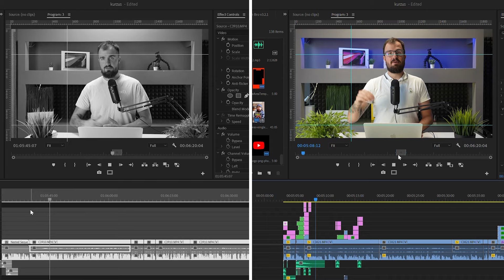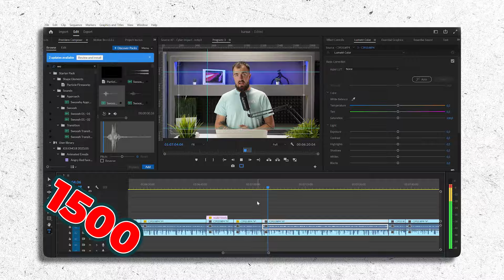1.500 VS 15.000 FT VIDEÓ VÁGÁS - EZÉRT NEM VAGY SIKERES VÁGÓ!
November 10.-én megnyílik az ország egyetlen TikTok és Youtube specifikus online képzése, amiben megtanítalak vágni a Premier Pro-ban, mint a profik.
Jelentkezz fel az ingyenes online képzésre a következő linken, és ott találkozunk!

addig is kövess be hamarosan hozom a következő leckét!